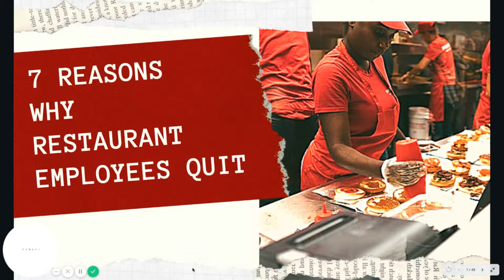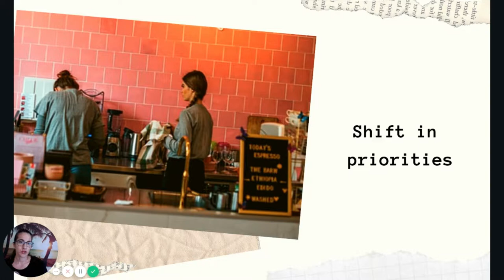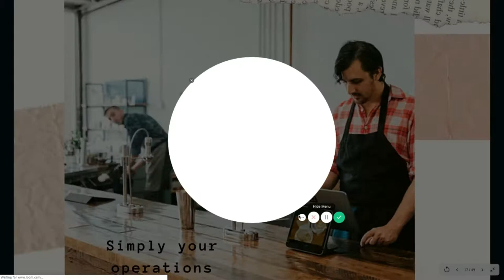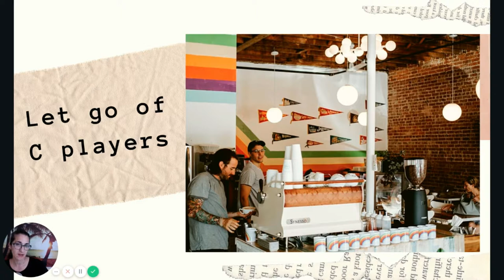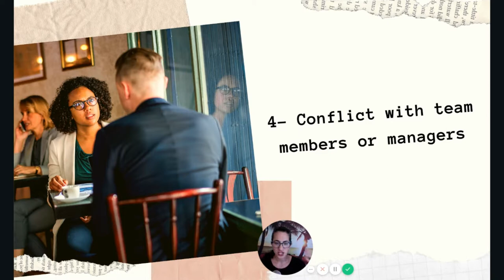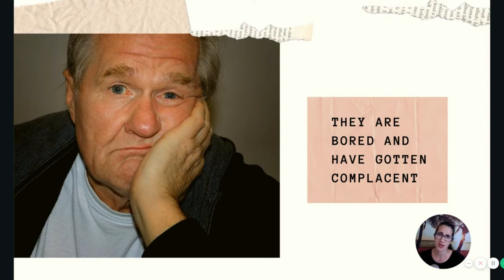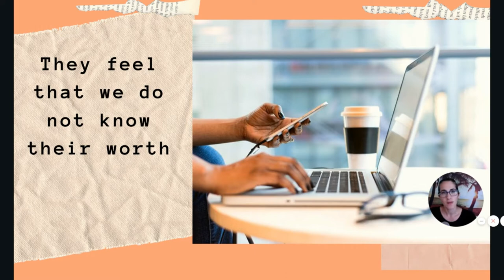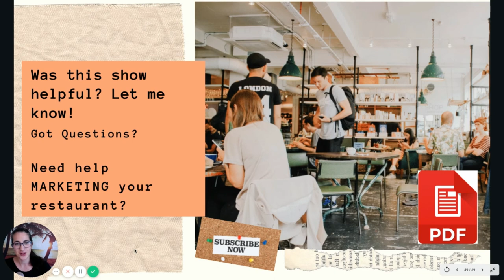7 Reasons Why Restaurant Employees Quit | Restaurant Management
00:00 - Intro
03:38 - Low grades!
05:15 - Personal reasons
05:37 - They are relocating and Graduation
06:34 - Identify the fact that they're going to quit
08:15 - Poor compensation and benefits
09:17 - How to Battle this? Be informed and research
10:21 - Increase your prices and Simplify your operations
13:35 - Invest in equipment and kitchen tools and Let go sue players
16:31 - Ask specific questions questions to get specific answers
20:53 - The Schedule
22:30 - How happy are you with the days and hours of week you work
23:47 - Conflict with team members and managers
25:37 - Career advancement
31:58 - They don’t feel valued and appreciated

// WHO:
Matthew and Hengam Stanfield are the owners of two restaurants in San Antonio.  They tripled their restaurant sales in less than 5 years with 0 prior restaurant experience. They believe every restaurateur deserves owning a restaurant that does not own them

Comments? Suggestions? Questions?

Why do employees quit in the restaurant industry?

If you have been in this business for more than a day, you know that this is one of the toughest issues that we deal with and you already knew the problem at hand, it takes a long time to get somebody up to speed.

We don't have enough people, especially in this field where applicants are not necessarily of good quality, and sooner or later they will quit.

To be honest, most restaurant employees just quit today, and two days later, they get another job somewhere else so this is a huge problem we have and the truth is, this problem will never go away. It has been forever and it may continue being there.

In other words, this is an industry with a high rate of turn-over.

The reason we are talking about this is that if we do not fully understand why our people quit, you are going to get confused. Always remember this, do not take things personally.

People quit.

Some of the external factors that are not even in our control are the reasons why people resign sooner or later.

You need to have a strategy to battle each of those reasons and gradually reduced the percentage of people who quit or increase how long they stay, their retention rate.

We are going over 6 various reasons and having a strategy to combat these different factors one at a time!